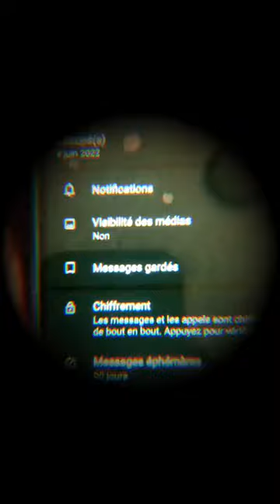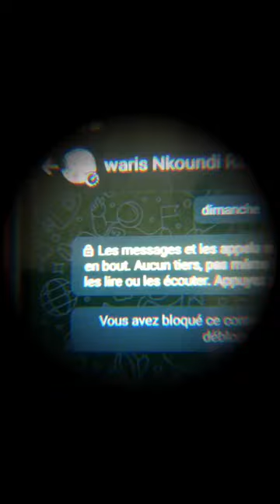C'est Une Honte Pour Nous Tous🥳Flore De Lille Veuve joyeuse_bouillon Sans Fraise 100 Shopping YELLOW